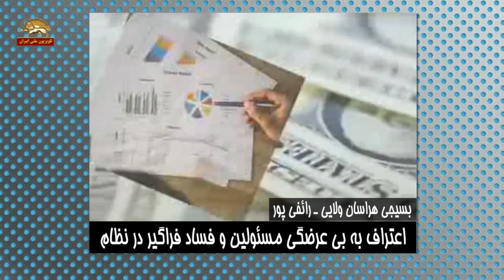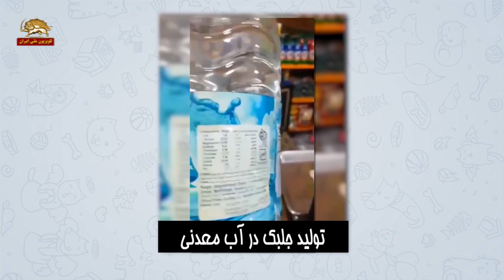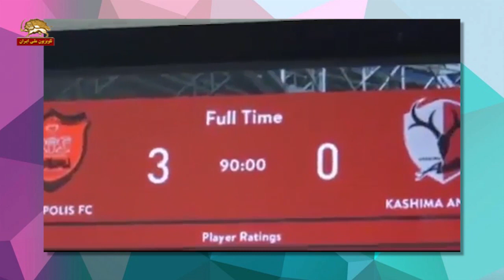دور زدن تحریمها توسط حسن روحانی- خبر تو خبر -پیک شادی